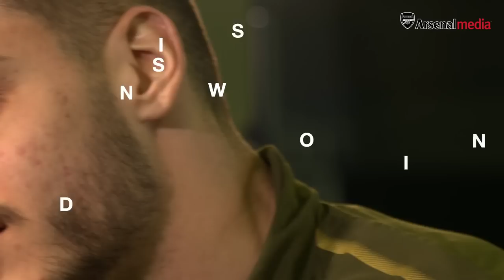Is it America or is it the USA?! | Sokratis Papastathopoulos v Dinos Mavropanos | WHAT DO YOU KNOW?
See what happened when Sokratis Papastathopoulos took on Dinos Mavropanos in the latest episode of 'What do you know?'

The rules are simple:

1. 10 seconds to answer each question
2. Keep giving correct answers until your opponent gets three answers wrong
3. Whoever can go the longest without providing three wrong answers is the winner

Let the battle commence!

This is the Official YouTube channel for Arsenal Football Club. This channel will aim to showcase the personality of Arsenal Football Club and give fans more of an insight into what it's like to be at this fantastic club. This channel will look behind the scenes and get closer to the likes of Mesut Ozil, Pierre-Emerick Aubameyang, Henrikh Mkhitaryan, Alexandre Lacazette, Bernd Leno, Danny Welbeck, Granit Xhaka, Hector Bellerin, Petr Cech, Aaron Ramsey  and more.